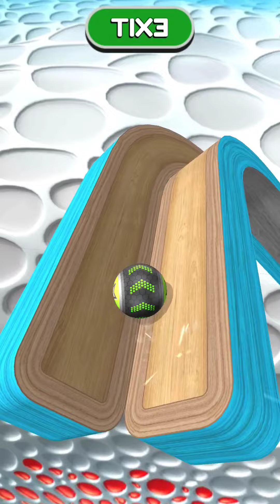Going Balls - SpeedRun Gameplay Level 5717